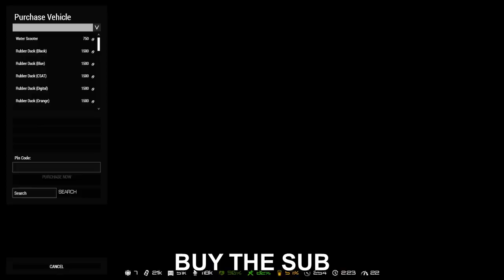ARMA3 - EXILE - HELI TO SHIP switch